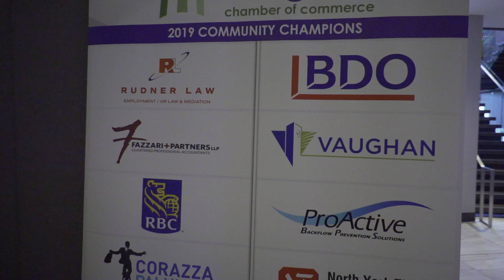2019 Vaughan Chamber of Commerce Business Achievement Awards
The Vaughan business community came together to celebrate the 30th Anniversary of the Vaughan Chamber of Commerce Business Achievement Awards. We honoured the 14 different businesses and individuals who shined brightest in our city. Emcee, James Cunningham, comedian & host of Eat Street TV, had the crowd of over 700 attendees laughing throughout the evening.

The first award, the 2019 Philanthropic Business Person of the Year, was presented by Mayor Maurizio Bevilacqua to Mr. Giovanni "Papa John" De Gasperis, Founder of TACC Group of Companies. Giovanni accepted the award with his family members standing by his side.

"In life, you can achieve great things without being loud, you can achieve great things by being quiet, by being caring, by being compassionate, by being a true person who lives the real self. It is with a great deal of honour and humility that I announce that the winner of this prestigious award in our city, is Carlo's and Silvio's, and Michael's dad, he's Anna's husband. He's our community's teacher, he is a gentleman who has given to our hospital, who has given to Yellowbrick House, who has given to the food bank, who has given to Villa Columbo - this is only a partial list. But what he has given to us that is more important than all of those things, is an incredible presence in our community, that is a constant reminder of how to live a purposeful life." - Mayor Maurizio Bevilacqua.

Giovanni received a standing ovation from the crowd.

Our genuine gratitude goes out to our presenting sponsor - TD Commercial Banking, Entertainment Sponsor - Deloitte Private, and all of our valued BAA sponsors. Without your commitment, belief and support, none of this would be possible.